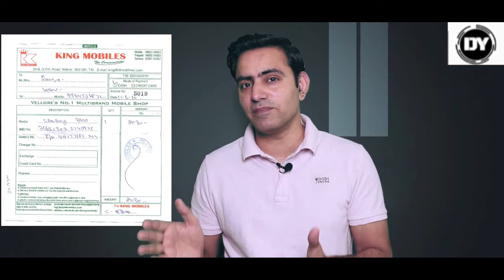guarantee vs warranty HINDI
Aksar hum log confuse ho jaate hain guarantee or warranty ko lekar ye dono alag alag hain isliye inka diffrence mainey is vieo main bataney ki koshish ki hai umeed karta hoon video aapko pasand aayega.